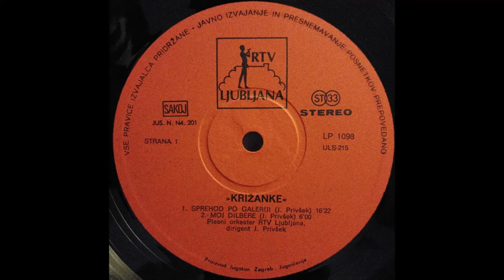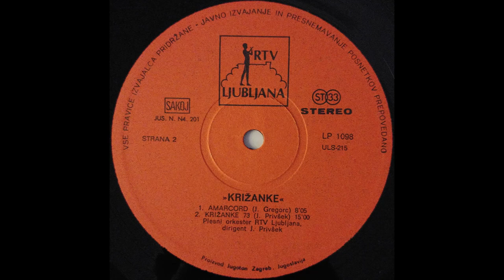Radio-Television Orchestra Ljubljana / RTV Ljubljana Big Band - Jože Privšek - Križanke(Full Record)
Plesni Orkester Radiotelevizije Ljubljana / RTV Ljubljana Big Band* Dirigent Jože Privšek ‎– Križanke

one of my favorite recordings

A1 Sprehod Po Galeriji
Bass [Solo] – Lado Rebrek
Clarinet [Solo] – Ati Soss
Drums [Solo] – Ratko Divjak
Electric Piano [Solo] – Silvo Stingl
Tenor Saxophone [Solo] – Tone Janša
Trumpet [Solo] – Petar Ugrin
Written-By – Jože Privšek

A2 Moj Dilbere
Flugelhorn [Solo] – Petar Ugrin
Written-By – Jože Privšek

B1 Amarcord
Trombone [Solo] – Franci Puhar
Written-By – Janez Gregorc

B2 Križanke 73
Percussion [Solo] – Aleš Kersnik, Braco Doblekar, Franc Jagodic
Soprano Saxophone [Solo] – Ati Soss
Written-By – Jože Privšek

Alto Saxophone – Josip Forembacher*
Alto Saxophone, Soprano Saxophone, Clarinet – Ati Soss
Baritone Saxophone – Zoran Komac
Bass – Lado Rebrek
Bass Trombone – Alojz Bezgovšek
Bongos – Aleš Kersnik (tracks: B2)
Conductor – Jože Privšek
Congas – Braco Doblekar (tracks: B2)
Design – Borut Bučar
Drums – Ratko Divjak
Guitar – Milan Ferlež
Liner Notes – Igor Andrejčič
Percussion – Franc Jagodic
Piano, Electric Piano [Fender Piano] – Silvester Stingl*
Producer – Jože Kampič
Recorded By – Vinko Rojc (tracks: A2, B2), Zoran Ažman (tracks: A1, B1)
Tenor Saxophone – Albert Podgornik, Dušan Veble
Tenor Saxophone, Soprano Saxophone, Flute – Anton Janša*
Trombone – Aleksander Grašič (tracks: A1, B1), Franc Puhar*, Jože Gjura, Mitja Trtnik (tracks: A2, B2)
Trumpet – Andrej Osana (tracks: A2, B2), Ladislav Zupančič, Marko Misjak, Pavel Grašič, Petar Ugrin, Tomaž Grintal (tracks: A1, B1)

Years of compositions:
A1, B1 - 1975
A2, B2 - 1973